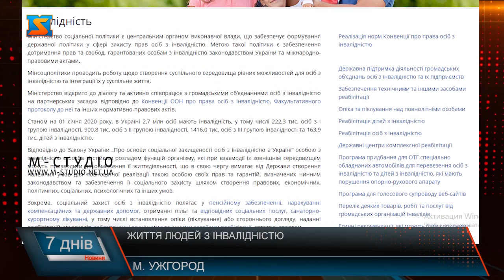Життя людей з інвалідністю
Життя людей з інвалідністю у нашій країні непросте! Фізичні, психологічні, фінансові, організаційні  – сотні проблем чатують на них щодня! Для родини хвороба когось із рідних – це справжнє випробування, адже без допомоги не впоратися! Чимале навантаження у сім’ях падає на тендітні плечі жінок, адже чоловіки змушені заробляти.